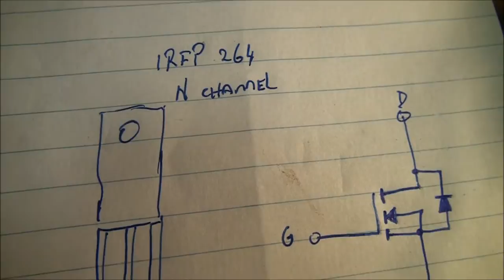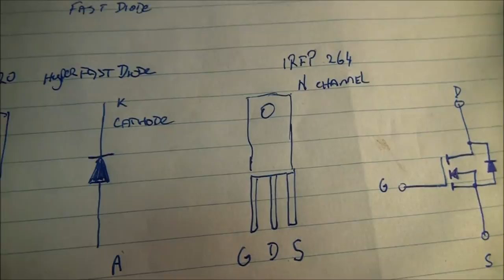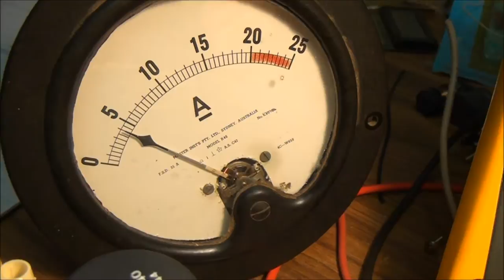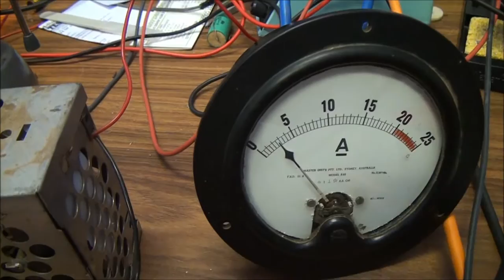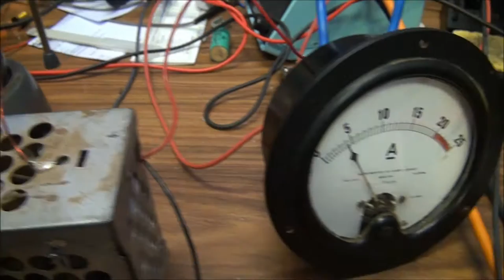Another Mazili ZVS driver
Another ZVS driver project, thanks to RODALCO2007 for his ZVS driver construction tips he uploaded recently. This device uses TV flyback coil to be used as a source of high voltage for experiments, beware of the electric shock risks with these items! The VFD display that was destroyed during filming was a burnt out Russian IV26 type 3 that was replaced during the restoration of a vintage VFD clock. No classic tubes were harmed!